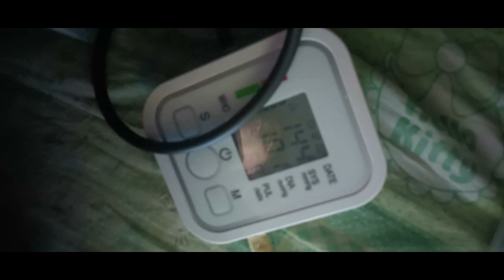Full Time Youtube Creator | Wala tayong Hindi kakayanin Para sa PAMILYA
ORIGINAL VIDEO: @MissionedSouls
Secan (dad) - bass guitar
Sheena (mom) - main vox
Naces 14 yrs. old (eldest)- on keyboards
Neisha 13 yrs. old - lead guitar
Stacey  11 yrs. old - vocals/rhythm guitar
Isaiah "ICE" - (youngest) on drums

Missioned Souls
familyband
family band cover
FRANZ Rhythm
Sweetnotes Music Official
SWEETNOTES
MISSIONED SOULS
FRANZRHYTHM
FILIPINO BAND
Pinoy band
cover song
Music Cover
Missioned Souls songs
FRANZ Rhythm songs
Sweetnotes song
Viral Song
Trending Song
Philippines
pilipinas